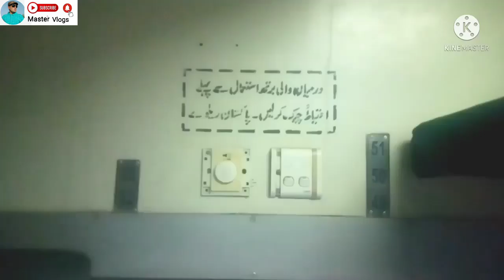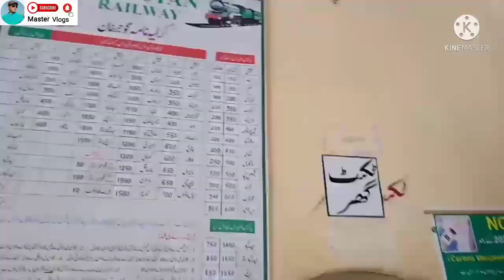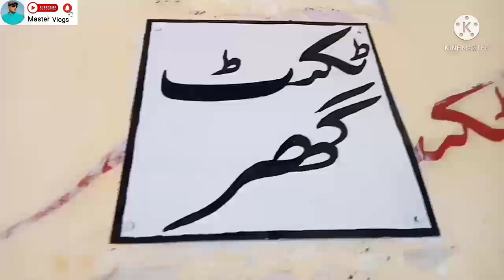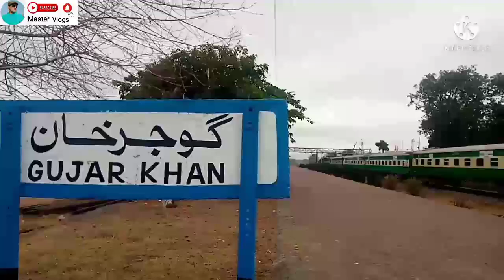Railway Journey in Rain ||Best Train Vlog |Train Travel ||Rail Travel